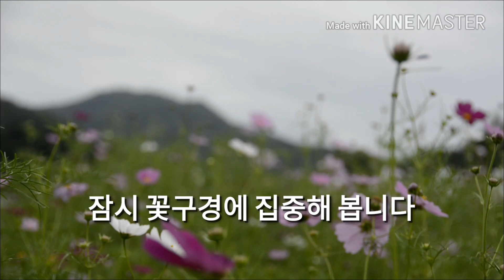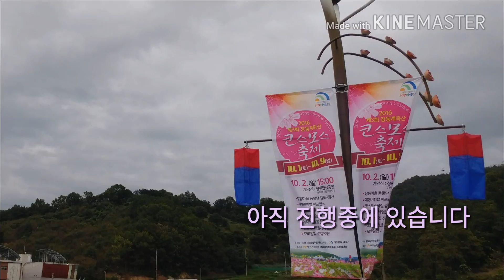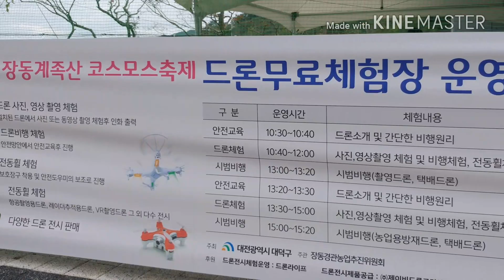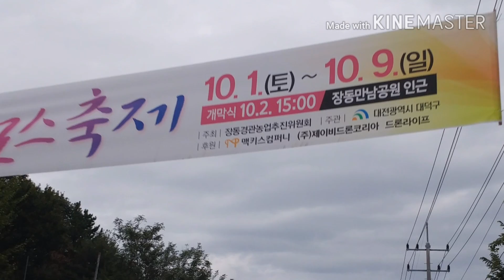대전 장동 코스모스축제 블로그기자 나눌맨 출격 니콘d7100 키네마스터 편집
대덕구블로그기자단 나눌맨 대전장동코스모스축제 출격
아름다운 코스모스 그대로 한번 담아봅니다
lg g5 스마트폰 그리고 니콘d7100 으로 촬영하고 키네마스터 영상편집 하였습니다
유튜브에서 [나눌맨] 검색해 보세요